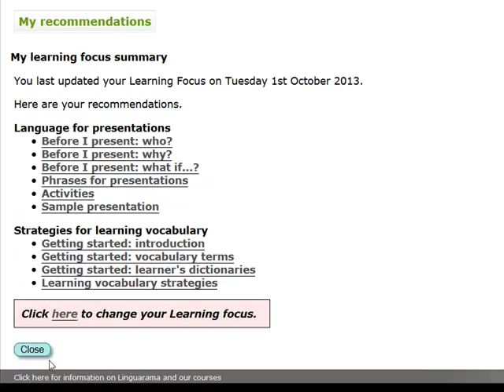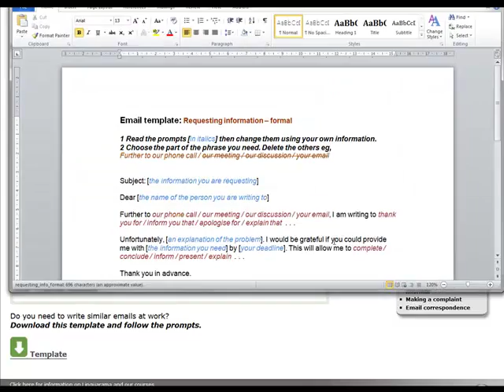marcus evans Linguarama Connect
This enables course participants to have access to a wide range of resources to support their specific learning programme and focus as they have identified it

Linguarama Connect means participants can continue to study whenever and wherever suits them and gives them access to all the resources they will need for continued progress through self-study.

Transcript:
Welcome to Linguarama Connect. Linguarama connect contains business language in context. Can I help you?". Information and resources for learning vocabulary and improving listening skills and a detailed grammar reference section. LC is structured around learning strategies and choosing a learning focus. Linguarama Connect provides opportunities to personalise language learning. Business English learners can use templates to store vocabulary for specific business situations and adapts samples for their work needs to continue to develop their English language skills whenever and wherever they need to. Linguarama Connect delivers flexible support for all Linguarama business English learners. Click on the link on our website for more information.